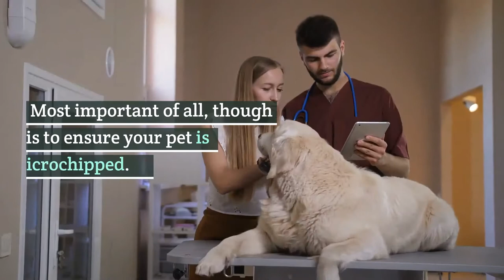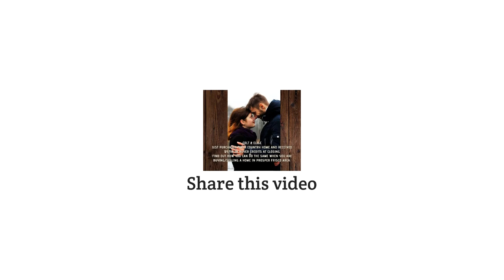Moving Pets Stress Free